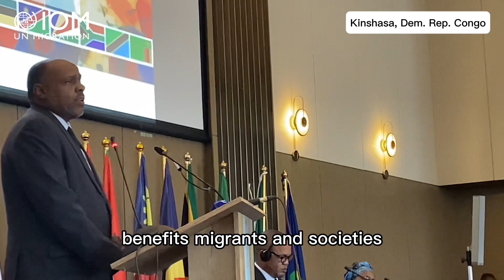MIDSA 2023 begins in Kinshasa, Dem. Rep. Congo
Migration Dialogue for Southern Africa (MIDSA)